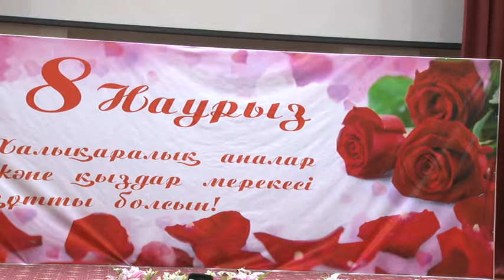Dosberik Akash - kusim menin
8 март 2018